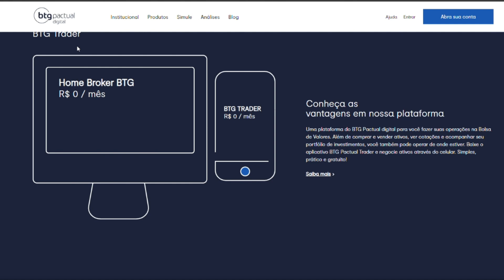BonaCast #38 | Técnicas de manipulação e tomada de decisão | André Bona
A cada segundo que abrimos as mídias sociais, o "normal" é que tenha sempre alguém ali brigando pela nossa atenção, tentando disputar espaço e, basicamente, nos manipulando para que fiquemos cada vez mais tempo consumindo produtos e conteúdo dentro das plataformas.

Somos bombardeados de informações, muitas vezes que utilizam técnicas de manipulação para que você lembre-se delas na hora de tomar decisões.

E é sobre esse tema a minha reflexão no episódio 38 do BonaCast. O quanto somos impactados por esse bombardeio de informações? Como tomar decisões de maneira autêntica?

Participe do grupo de estudos "O comportamento do investidor"

Para saber como participar, o funcionamento, a bibliografia e o cronograma, baixe o PDF abaixo:

Faça como eu e invista pelo maior Banco de Investimentos da América Latina:

- Taxa zero para abertura ou manutenção de conta;
- Atendimento 24 horas, 7 dias por semana;
- Assessoria de investimento qualificada;
- Investimento na medida das suas necessidades.